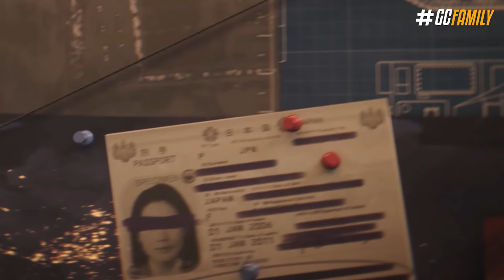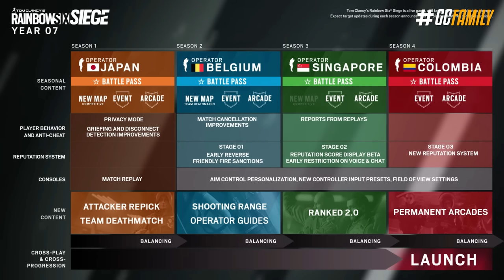GIGANTE! PRIMEIRAS INFOS. do PRÓXIMO MAPA da SEASON 4! - Rainbow Six: Siege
Como vocês tanto pediram chegou o momento da gente falar mais a respeito da lore, do universo Rainbow! Tantas histórias que aconteceram de Fevereiro pra cá, que tudo isso tá apenas preparando o terreno para o próximo grande mapa competitivo do Siege. No vídeo de hoje eu vou te mostrar o real impacto desse mapa, e até as primeiras informações a respeito do mapa em si.

► Capítulos
00:00 Introdução
00:30 1. Chegada da Nighthaven
01:20 2. Operadores "traídores"
01:53 3. Resposta do Harry, líder da Rainbow
03:04 4. Azami vs Kali
04:15 5. Impacto do Sens
04:49 6. Primeiros detalhes do novo mapa (SPOILERS)
06:50 Fechamento